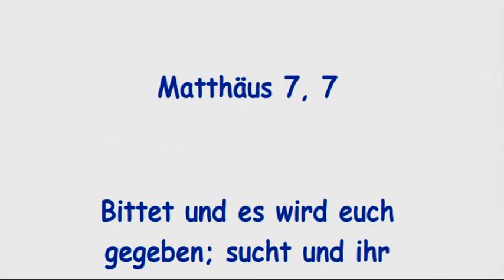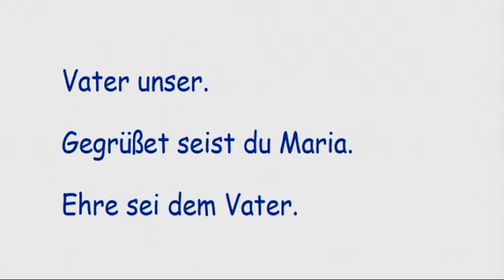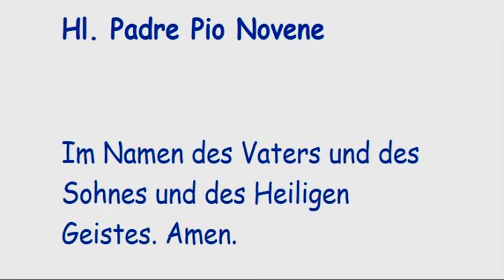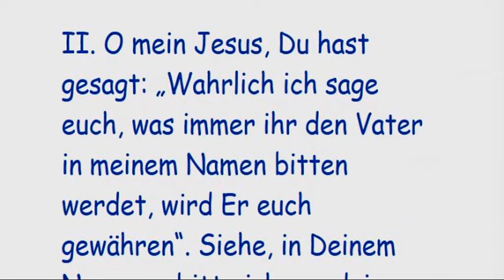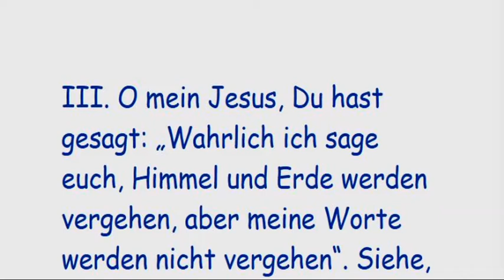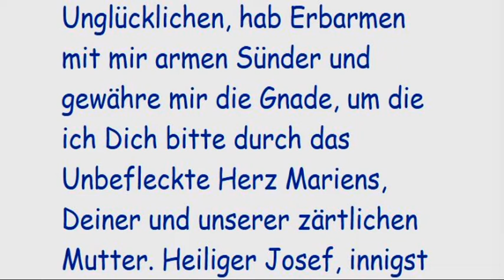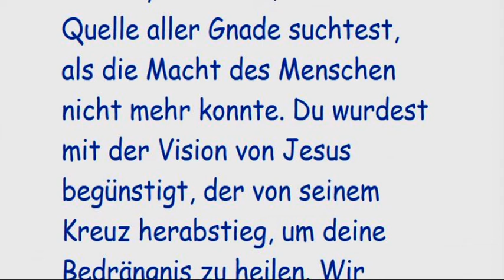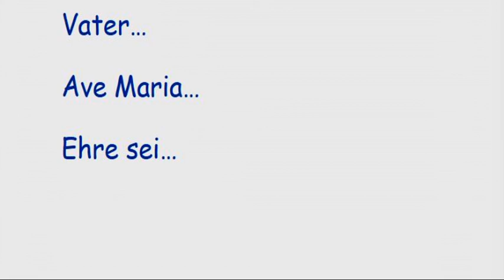4. Tag Matthäus 7, 7 Bittet und es wird euch gegeben; sucht